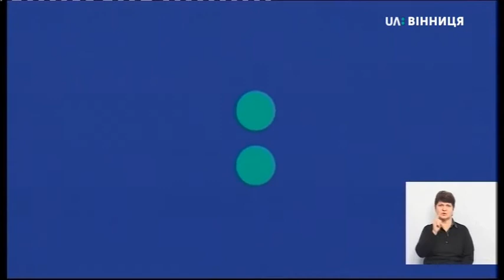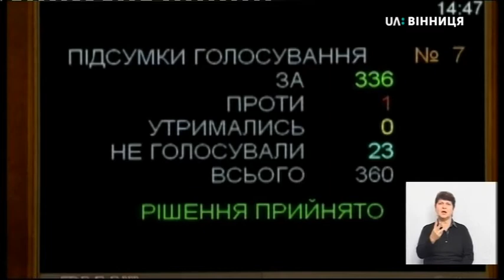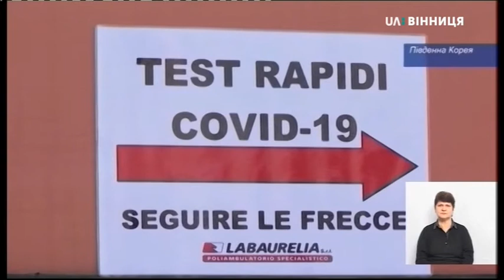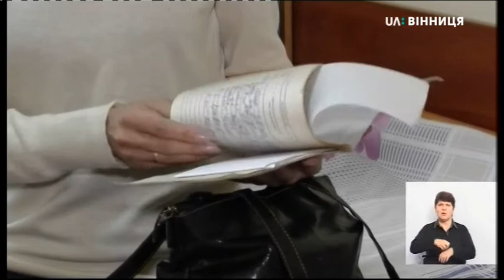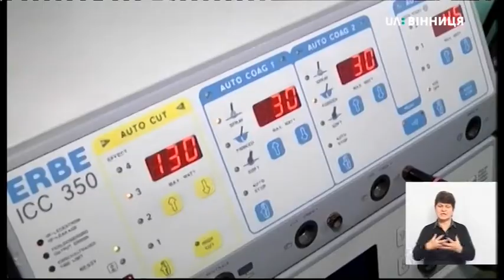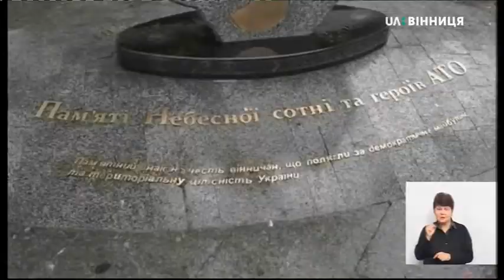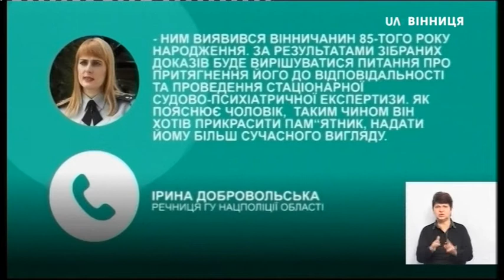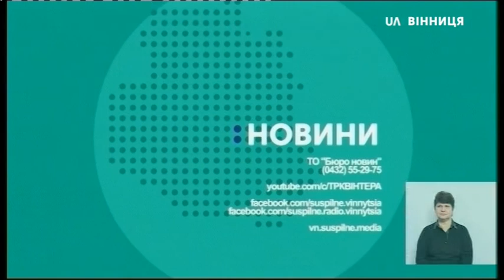07.05.2020. Новини. 19:00